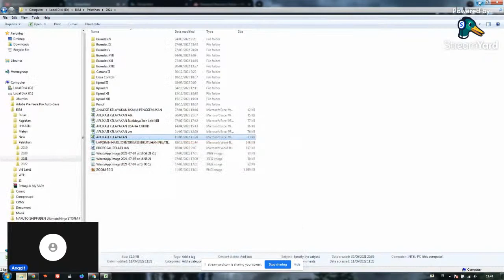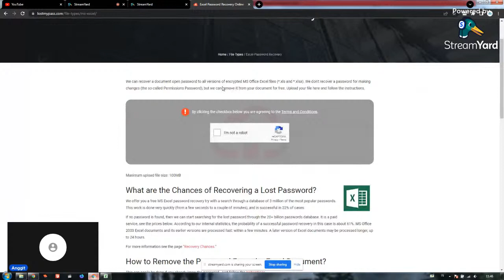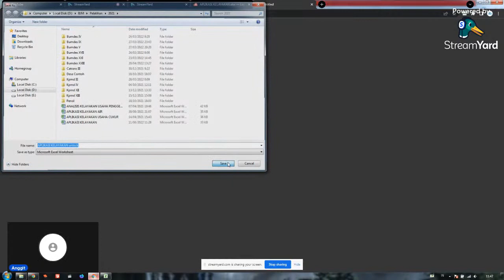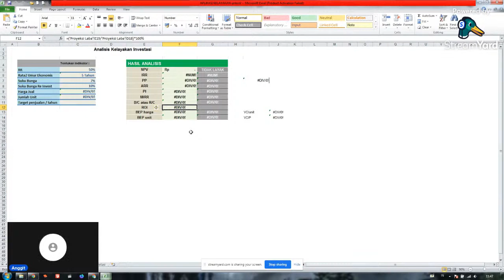Ternyata Begini Cara Membuka Excel Yang Terkunci | Unprotect Excel Yang Dipassword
Cara membuka excel yang dikunci password unprotect sheet excel yang dipassword. Cara unprotect file excel. Cara unprotect sheet excel. Cara Buka Password Excel yang Terkunci dan Lupa  / Cara Unprotect Excel